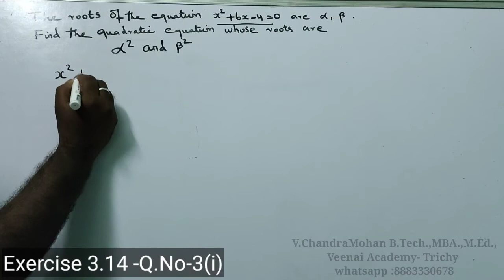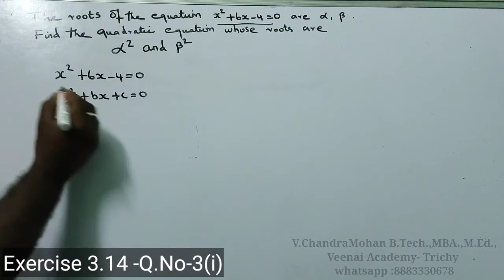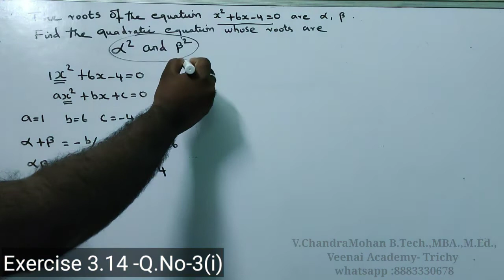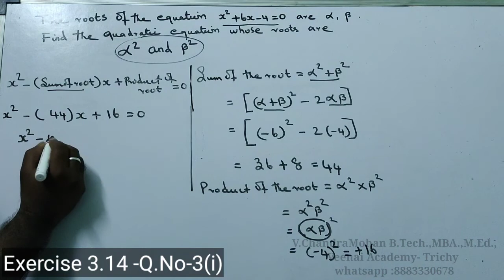TN 10th maths Algebra Ex 3.14 Q.No.3(i) | New syllabus| Public important problems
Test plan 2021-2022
for 10th and 12th std - based on reduced syllabus

வீணை டியூசன் சென்டர்
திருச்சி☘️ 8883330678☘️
 💐10 மற்றும் 12ஆம் வகுப்பு மனப்பாட பாடலை 🎶சினிமா பாடல் இராகம் மூலம் எளிமையாக பாடுங்கள் ..👍👍

🤝இதை மற்றவர்களுக்கும் பகிரவும்.💐💐💐